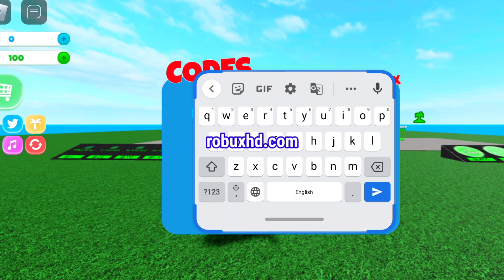All *Secret* Airport Tycoon Codes 2022 | Codes for Airport Tycoon 2022 - Roblox Code